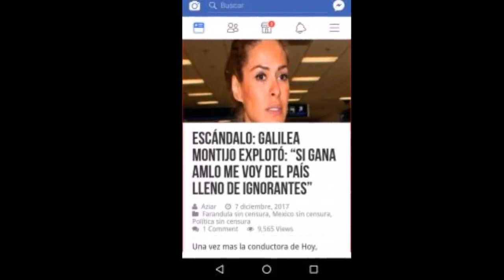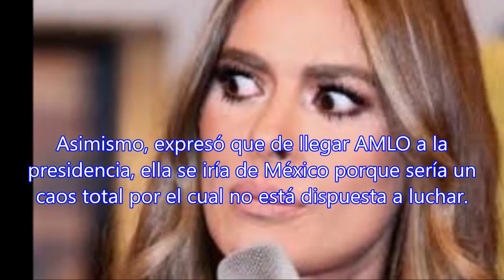GALILEA MONTIJO HABLA EN CONTRA DE AMLO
Amenza Galilea con irse del